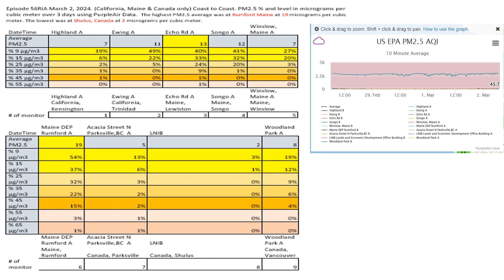Episode 56RiA March 2, 2024 California, Maine & Canada only Coast to Coast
Episode 56RiA March 2, 2024. (California, Maine & Canada only) Coast to Coast. PM2.5 % and level in micrograms per cubic meter over 3 days using PurpleAir Data.  The highest PM2.5 average was at Rumford Maine at 19 micrograms per cubic meter. The lowest was at Shulus, Canada at 2 micrograms per cubic meter.
DateTime Highland A Ewing A Echo Rd A Songo A Winslow, Maine A
Average PM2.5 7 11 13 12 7
% 9 µg/m3  19% 49% 40% 41% 27%
% 15 µg/m3  6% 22% 33% 32% 20%
% 25 µg/m3  2% 5% 24% 20% 3%
% 35 µg/m3  1% 0% 9% 1% 0%
% 45 µg/m3  1% 0% 1% 0% 0%
% 55 µg/m3  0% 0% 1% 0% 0%
 Highland A Ewing A Echo Rd A Songo A Winslow, Maine A
 California, Kensington California, Trinidad Maine, Lewiston Maine, Songo Maine, Winslow
# of monitor 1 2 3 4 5

DateTime Maine DEP Rumford A Acacia Street N Parksville,BC  A LNIB  Woodland Park A
Average PM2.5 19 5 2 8
% 9 µg/m3  54% 13% 3% 19%
% 15 µg/m3  37% 6% 1% 12%
% 25 µg/m3  32% 3% 0% 9%
% 35 µg/m3  22% 2% 0% 6%
% 45 µg/m3  15% 2% 0% 4%
% 55 µg/m3  3% 1% 0% 0%
% 65 µg/m3  1% 1% 0% 0%
 Maine DEP Rumford A Acacia Street N Parksville,BC  A LNIB  Woodland Park A
 Maine, Rumford Canada, Parksville Canada, Shulus Canada, Vancouver
# of monitor 6 7 8 9